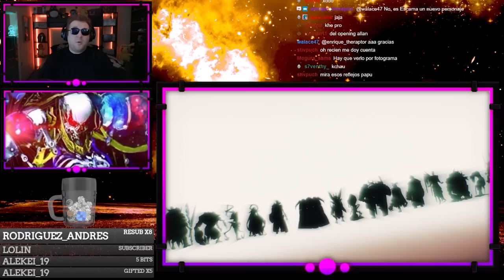APARECE PHILIP! - REACCION Y ANALISIS 4X2 OVERLORD 4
(Volumen bajo durante el capitulo para evitar copy)
Nueva sección en el canal donde reaccionaremos a los capítulos de overlord de la temporada 4 y los analizaremos como adaptación.
Esperamos que les guste el formato y esperamos entiendan que es la primer ves que lo hago, así que seguro hay mucho por mejorar.

Tiempo:
00:00 - INICIO
00:15 - INICIO DE LA REACCION
33:11 - FIN DE LA REACCION
33:45 - COMIENZO DEL ANALISIS